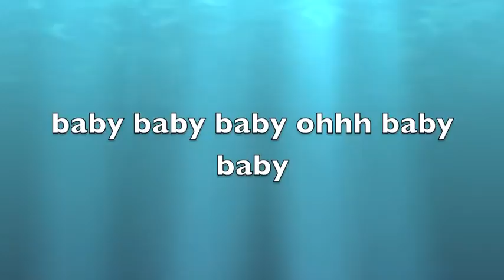Baby justin bieber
I don't like Justin but I made this video because I was bored(: